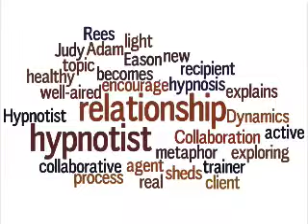Adam Eason "How To Build A Collaborative Therapeutic Relationship"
Hypnotist and hypnosis trainer Adam Eason explains the real relationship between hypnotist and recipient.

This series is for anyone interested in the nuts and bolts of real-life collaboration, especially collaboration among creative, intelligent, free-thinking individuals who are geographically dispersed.

The interviews go well beyond the obvious, as metaphor master Judy Rees explores the hidden thinking that inspires collaboration that works.

Including: How the client becomes and active agent in the process; how the hypnotist can encourage a healthy collaborative relationship; how exploring metaphor sheds new light on a well-aired topic